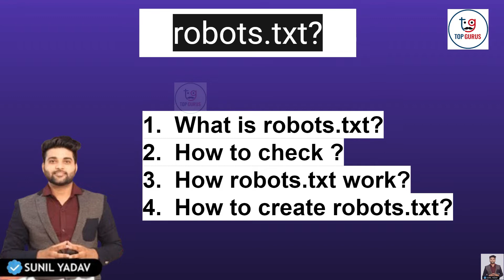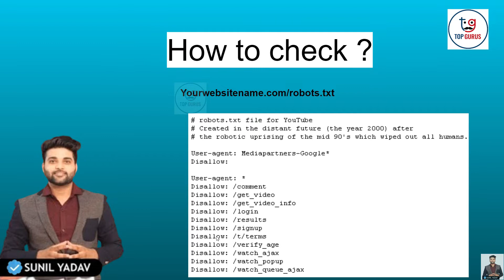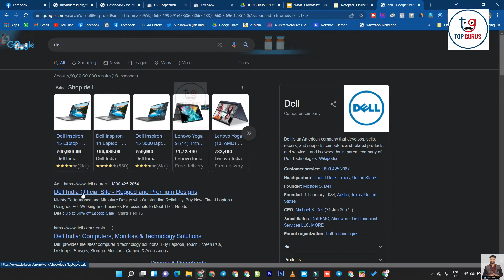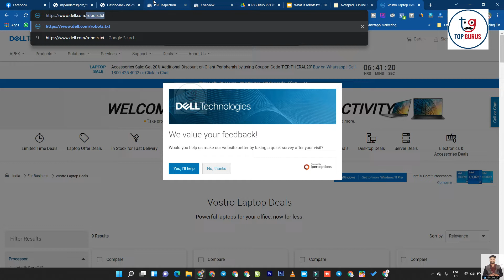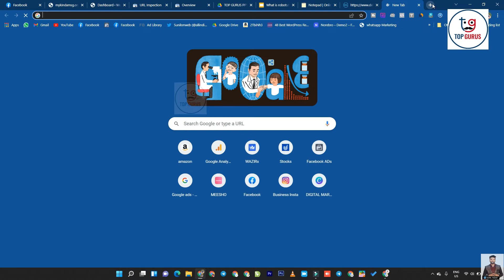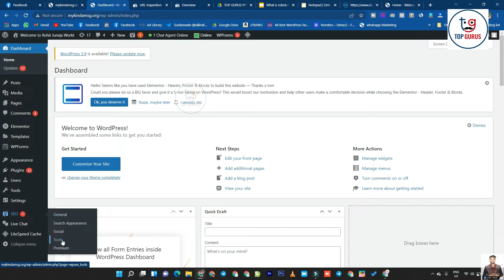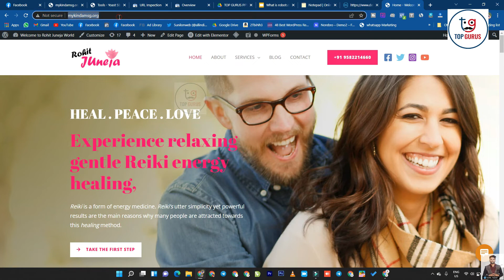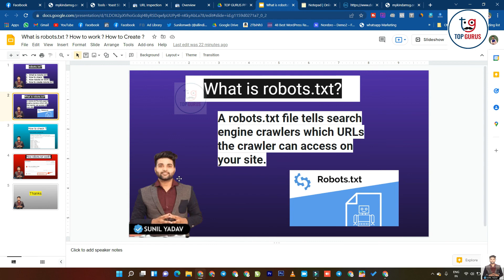what is robots.txt ? how to create robots.txt ? SEO course | Sunilonweb